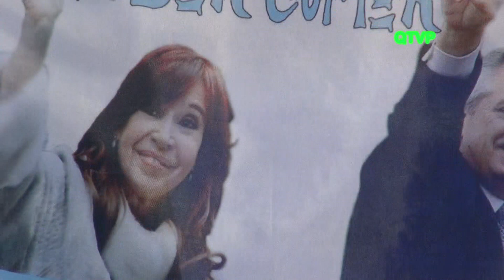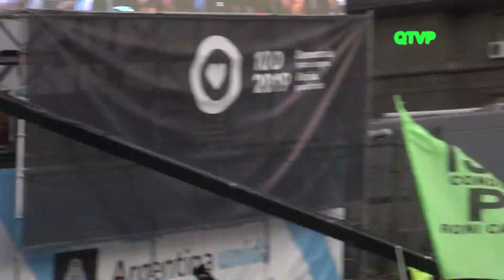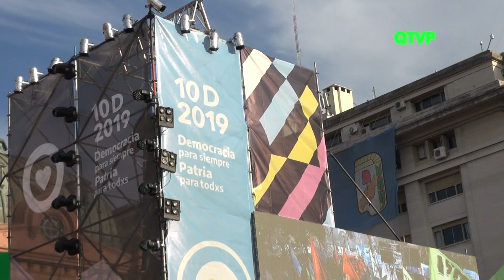LA BERSUIT. Festival "ARGENTINA UNIDA"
Imágenes especiales del festival de asunción presidencial de Alberto Fernández y Cristina Fernández de Kirchner en la República Argentina bajo la consigna "Democracia para siempre, patria para todos, Argentina unida".